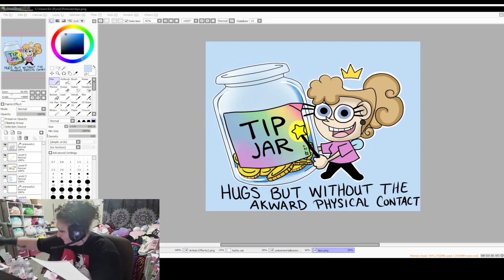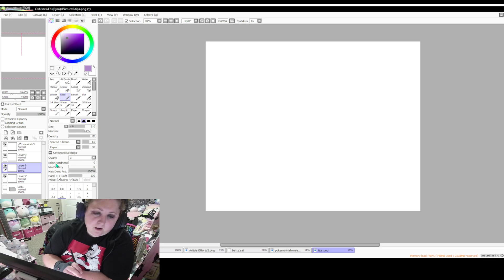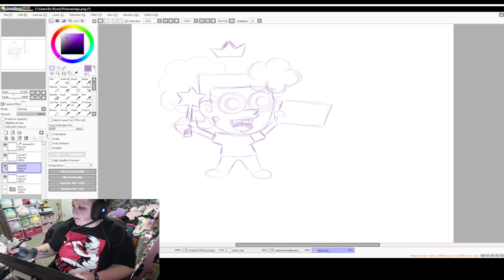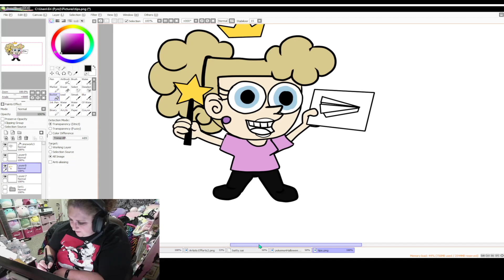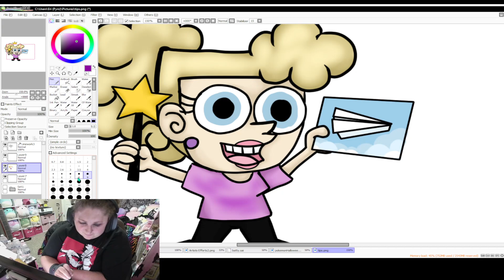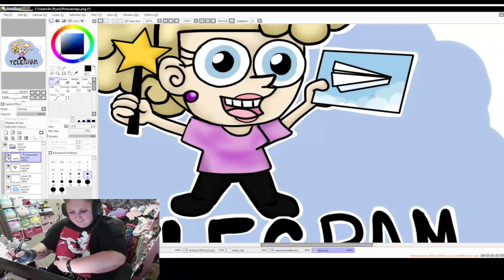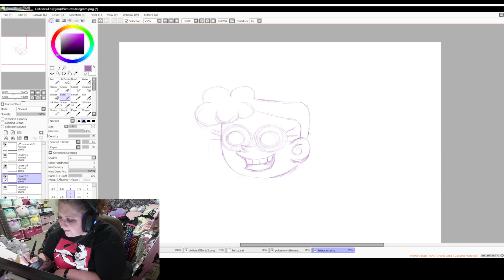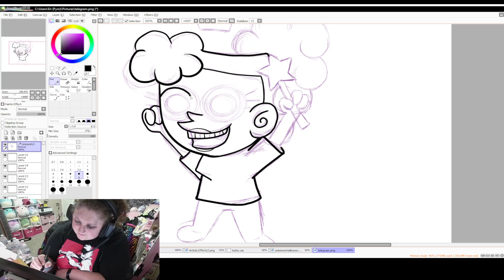chill, chat and art, (working on another art therapy book)